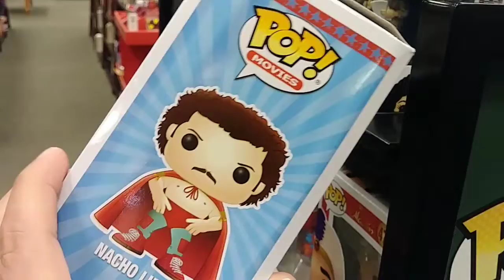MYSTERY FUNKO CHASE POP FOUND!!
Hey guys check out this pop hunt! It was AWESOME!!!  Come on guys lets be supportive and help us out! We are needing your help and support!

Check us on Instagram!!!